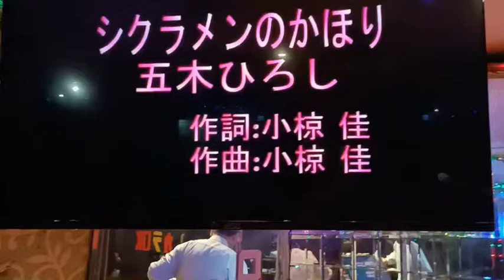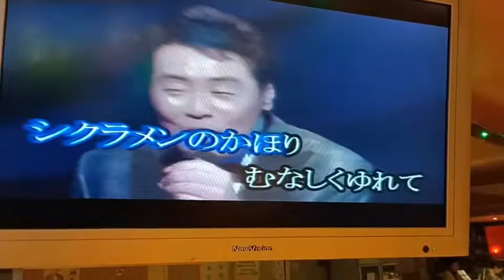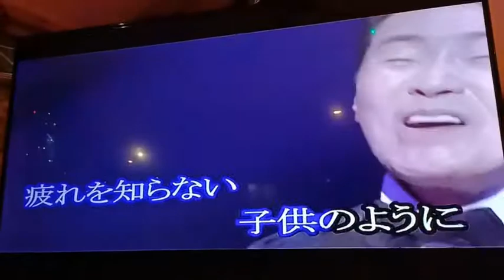陳震宗Cover シクラメンのかほり / 布施明 小絹派對